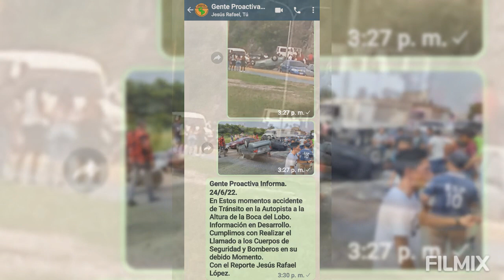Reporte Ampliado Sobre Aparatoso Accidente en la Autopista Muelles - Sorpresa.